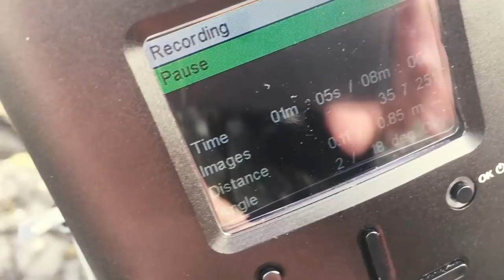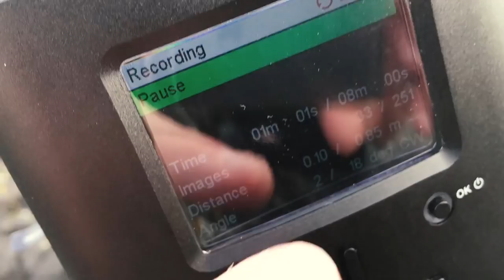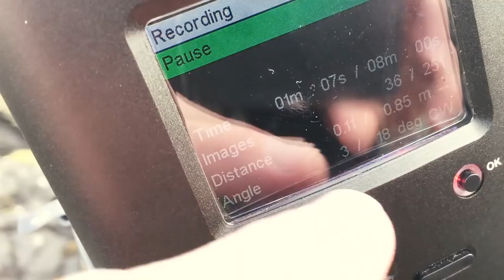Timelapse and Hyperlapse Photography in Scotland!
Big thanks to VisitScotland for bringing us out and showing us an AWESOME time in Scotland.

VisitScotland has some incredible content and are a MUST FOLLOW on Instagram.

Thanks to Liam Anderstrem of Airborne Lens for helping us out with all of the drone photography.
If you need any drone work he is your guy!

BTS Edit by Tara Brough

Go buy yourself some nice new threads!

Help us translate our videos into your language! :)